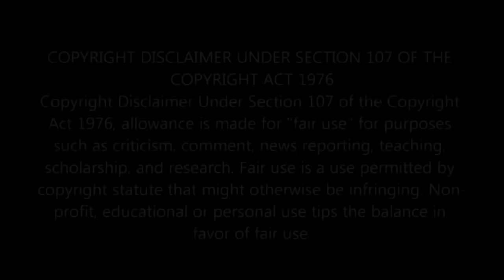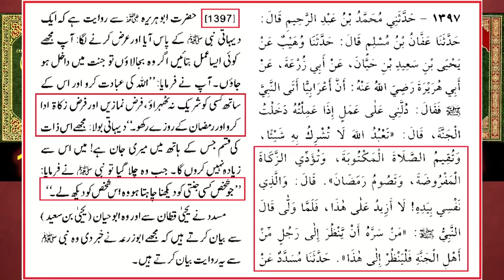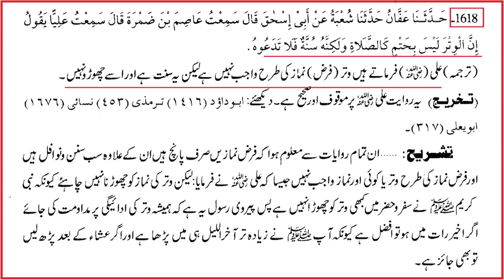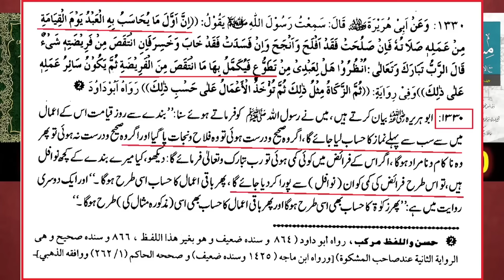Kya Namaz me Sunnat or Nafal parhna bhi Zarori hai? Allama Kokab Nornani Engineer Muhammad Ali Mirza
Kya Namaz me Farz k Ilawa Sunnat or Nafal parhna bhi Zarori hai? Kya Sunnat e Moaqada  chorne ka Gunnah hai? Allama Kokab Nornani & Engineer Muhammad Ali Mirza